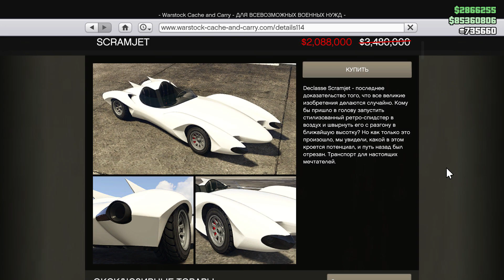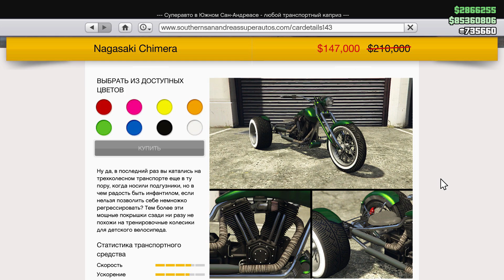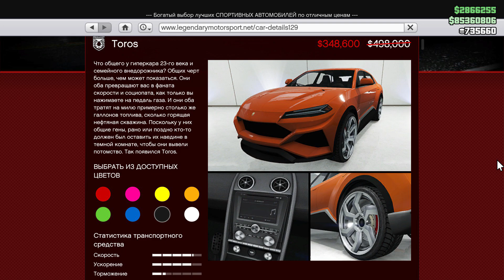НОВАЯ НЕДЕЛЯ БОНУСОВ И СКИДОК В GTA 5 ONLINE (12.05-19.05)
И снова здорова мои зрители, сегодня я вам расскажу о новой неделе , где можно взять бесплатный Ocelot Ardent , Bravado Verlierer и какие будут бонусы и скидки в GTA 5 Online The Contract .